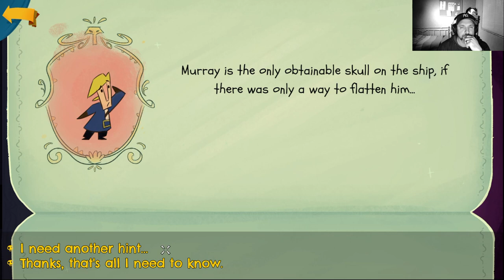Get on board! (Return to Monkey Island)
Guybrush gets on board and gets a promotion.